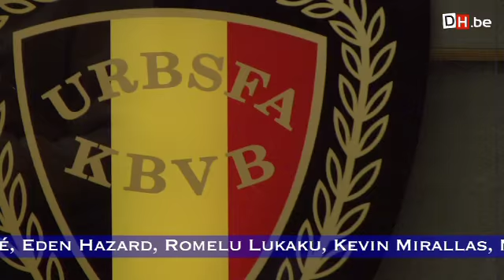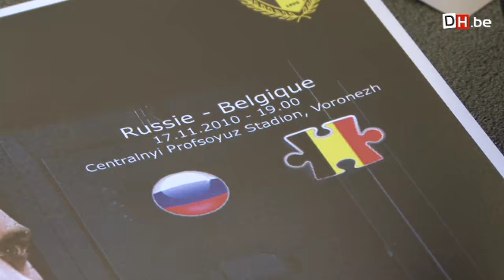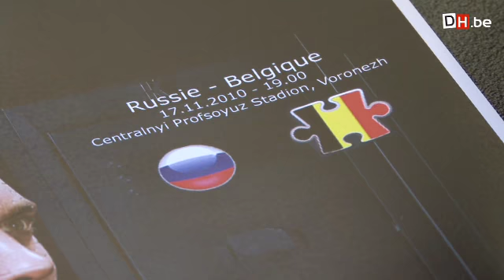Russie-Belgique: la sélection des Diables Rouges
Le sélectionneur des Diables Rouges, Georges Leekens, a appelé à 23 joueurs pour le match de mercredi prochain en Russie